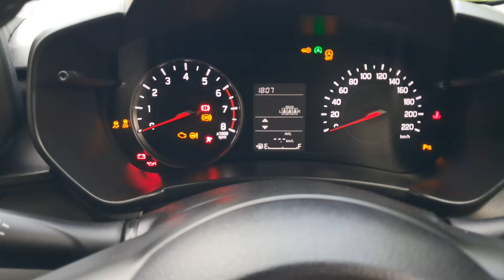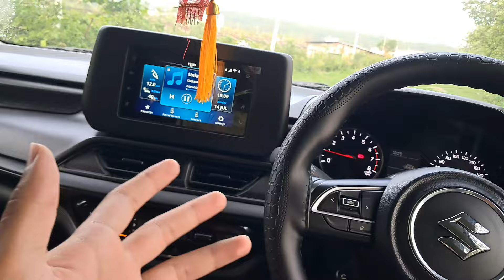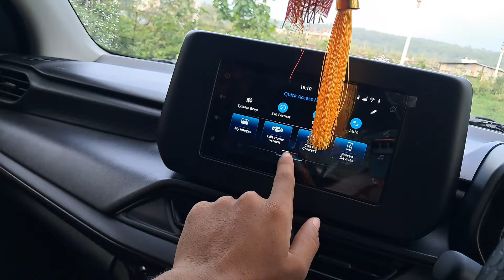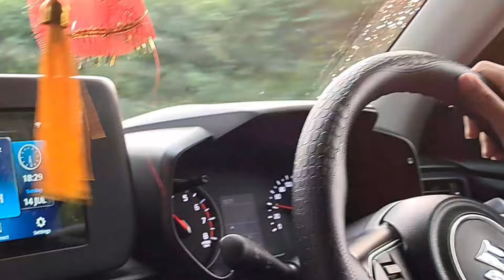Maruti Swift VXI 2024 🔥| अब कोई Swift को Troll नहीं करेगा ❌| Swift VXI Ownership Review